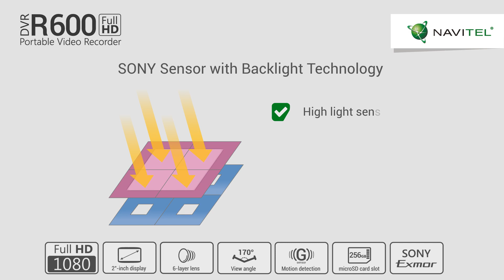DVR NAVITEL R600 - promo video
NAVITEL R600 is a modern DVR with Sony Exmor R CMOS sensor and high-quality glass optics. The device has a panoramic viewing angle of 170 ° and captures video with a FullHD resolution of 1920x1080. Thanks to the highly efficient compression format H.264, files take less space on an SD card.

The SONY Exmor R CMOS sensor with backlight technology allows to reduce noise in videos taken with NAVITEL R600 and get clear, detailed picture even at night.

The DVR features loop recording function and supports microSD cards up to 256 GB. The built-in G-sensor fixes abrupt acceleration and braking, car rotation and other extraordinary situations. Videos of accidents or crashes are automatically saved in the device's memory and can be considered as evidence later. Two batteries guarantee reliable continuous operation of the device.